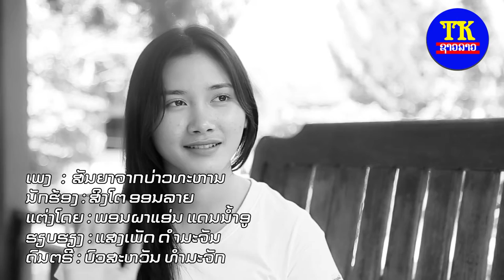ສັນຍາຈາກບ່າວທະຫານ ສິງໂຕອອນລາຍ, สัญญาจากบ่าวทะหาร สิงโต, Promise from Soldiers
ພ.ສັນຍາຈາກບ່າວທະຫານ
ຮ້ອງໂດຍ: ສິງໂຕ ອອນລາຍ
ເນື້ອຮ້ອງ:ພອນຜາແອ່ນ ແດນນໍ້າອູ
ທຳນອງ:ແສງເພັດ ດຳມະຈັນ
ດົນຕີ:ບົວສະຫວັນ ທຳມະຈັກ